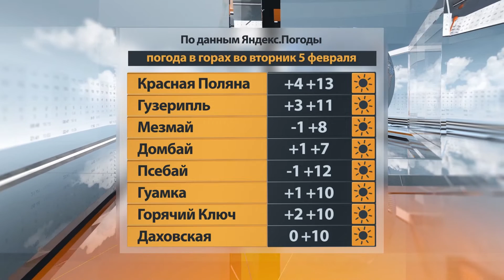«Погода Юга». Прогноз на 05.02.19